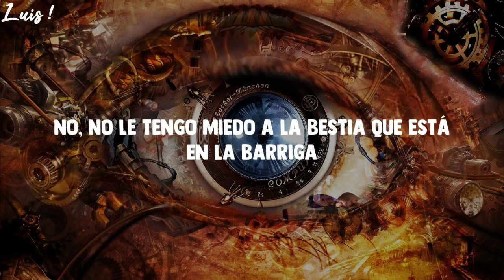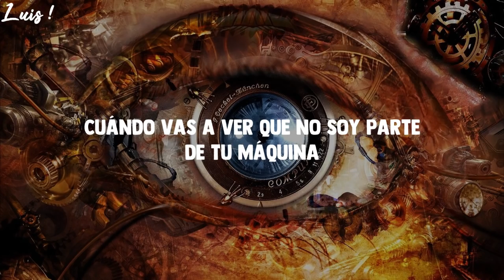Imagine Dragons ●Machine● Sub Español |HD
Band/Banda: Imagine Dragons
Song/canción: Machine
*LEER*

Aquí les traigo algo de Imagine Dragons, en lo personal me parece una excelente canción.